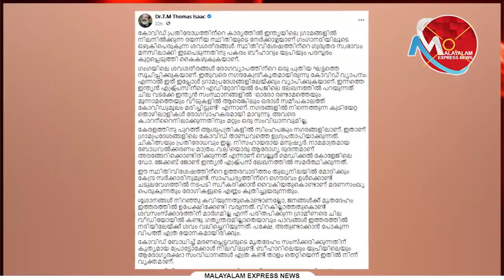മോദിക്കും ഷായ്ക്കും മിണ്ടാട്ടമില്ല. ഈ ഒട്ടകപക്ഷി നയം ഇവരെ രക്ഷിക്കാന്‍ പോകുന്നില്ല.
മോദിക്കും ഷായ്ക്കും മിണ്ടാട്ടമില്ല.
ഈ ഒട്ടകപക്ഷി നയം ഇവരെ രക്ഷിക്കാന്‍ പോകുന്നില്ല.